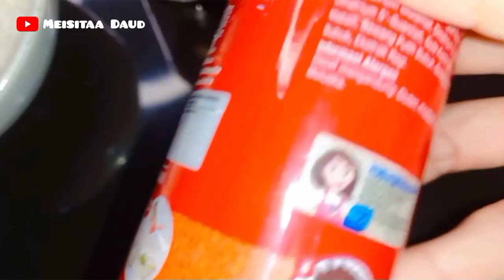Rujak Buah Bumbu Kering Ala Rujak Bangkok || Fruid Salad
Assalamualaikum semuanya welcome back my youtube Channel
Di video kali ini saya akan berbagi sedikit ide atau resep cara membuat rujak bangkok atau bumbu rujak bangkok yg praktis dan renyah
Utk bahan nya

3 Buah Jambu madu merah
3 Buah jambu madu hijau
1 apelhijau
2 apel merah
1 sdm garam
3 sdm gula
3 sdm bon cabe
2 sdm bon cabe level 30